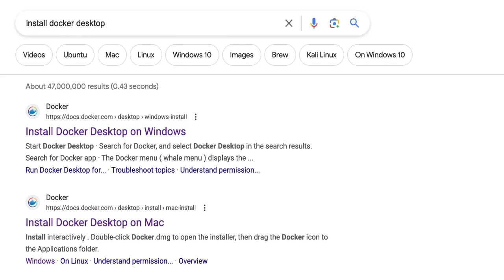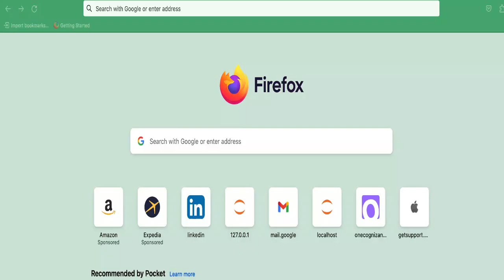Steps to run PySpark and Jupyter Notebook using Docker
In this video I talked about how to run PySpark and Jupyter Notebook using Docker